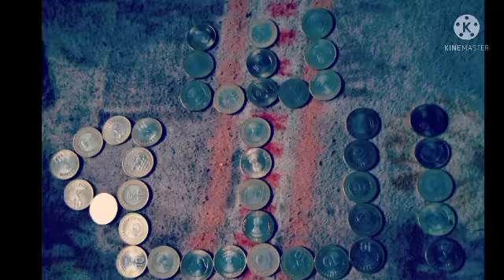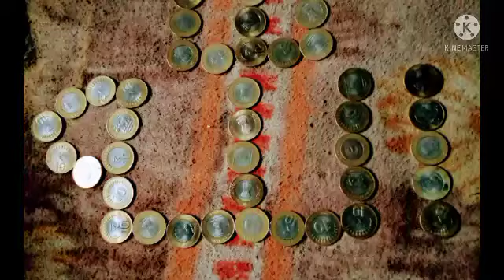Zindagi Bhar Branded Branded karne walo yaad rakhna Kaden Koi Branded Merl MUSHTAQ kashmiri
Mushtaq Ahmed video 👍